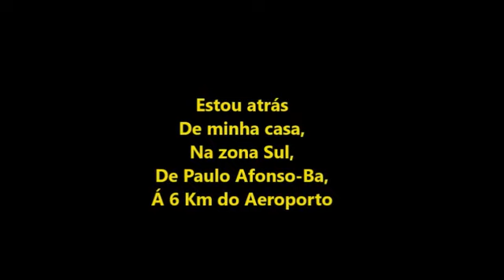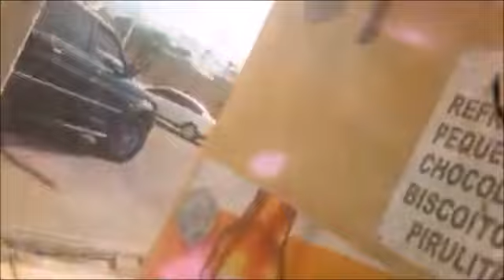Voo 4047 da Azul Linhas Aéreas filmado por mim e por 1 amigo meu em 02/03/2023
Vídeo reformado prá corrigir erros de edição na referida data deste voo.
AIRCRAFT
ATR 72-600
REGISTRATION
PR-AKC
E decolando do aeroporto de Paulo Afonso-Ba as 14:49hs,
Filmado entre as 14:49hs por André moto taxi no aeroporto de Paulo Afonso-Ba,
E filmado por mim atrás da minha casa as 14:50hs ...